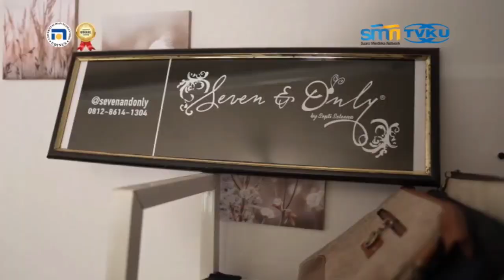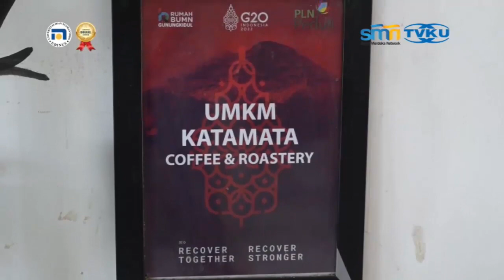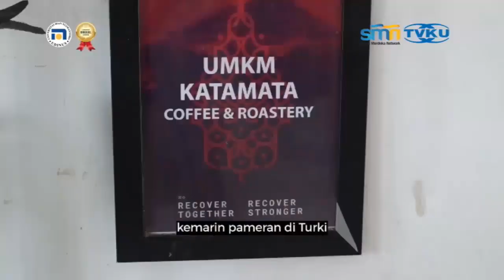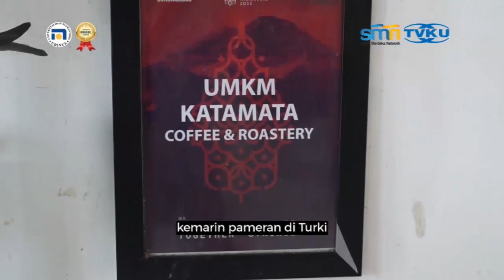3 KJT SIANG 25 NOV